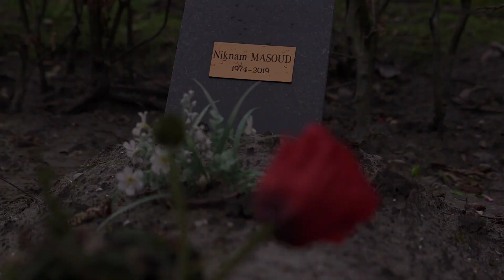Nicknam Masoud Vredesactie Brugge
Zondag 23 februari 2020 is het zes maanden geleden dat een Belgisch vissersvaartuig het levenloze lichaam van Nicknam Masoud voor de kust van Zeebrugge uit het water ophaalde. Zijn poging om het Kanaal over te steken en asiel aan te vragen in het Verenigd Koninkrijk liep hiermee noodlottig af. Op 15 oktober 2019 vond een eenvoudige uitvaart van Nicknam Massoud plaats op de begraafplaats Blauwe Toren in Brugge. Zijn kinderen en vrienden konden niet aanwezig zijn, een onderzoek was niet in staat om de identiteit van het slachtoffer volledig te achterhalen.
Vredesactie Brugge wil de gedachte aan hem levendig houden en legt daarom een symbolische steen neer op zijn graf. Asielzoekers en vluchtelingen verdienen alle respect. Al te dikwijls zijn zij het slachtoffer van lastercampagnes op de sociale media. We mogen niet vergeten dat wij ook een aandeel hebben in de conflicten die het Midden Oosten teisteren. We sturen er Westerse troepen en wapenleveringen gaan onverstoord verder. Stop de wapenhandel met deze regio en het wordt een heel ander verhaal."